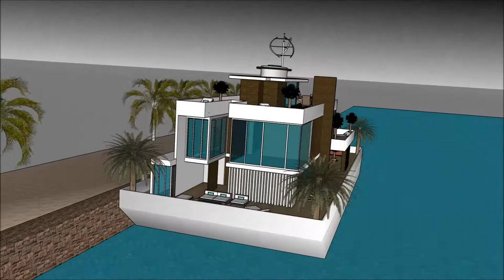sketchup dom 3d jak zrobić dom w sketchup dom na wodzie jaki dom wybudować nowoczesny dom z basenem,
The floating house villa houseboatzania launching an innovative high-end luxury yacht floating house villa mansion home design potentially as a display of exhibition of the sketchup dom 3d jak zrobić dom w sketchup dom na wodzie jaki dom wybudować nowoczesny dom z basenem,.

The collection of the Floating house villa houseboatzania concept sketchup dom 3d jak zrobić dom w sketchup dom na wodzie jaki dom wybudować nowoczesny dom z basenem, consists of high luxury and architectural art pieces in minimalism combined with living on the waterfront of the harbour.

The floating house villa mansion yacht design has the basis to sustain living with high standards and contemporary structural sketchup dom 3d jak zrobić dom w sketchup dom na wodzie jaki dom wybudować nowoczesny dom z basenem, with numerous of prospects for excessive living and celebrating the desire of life worldwide: